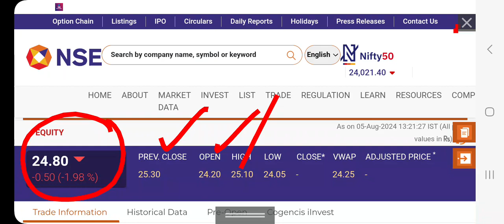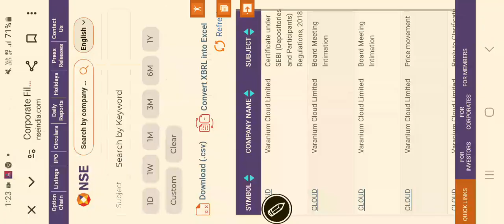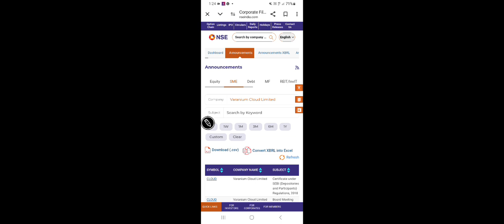Varanium cloud Share price latest updates, fundamental analysis, technical levels?, निवेश की राय??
other keywords:
Stock analysis
Multibagger stocks
Penny stocksl
Valuations of a stock
Dividend
Buyback
Stock split
Bonus issue
Fundamentals
Valuations
Shareholding
Technical chart analysis
Chart trends
Financial results
Quarterly & annual performance
Profit & revenue
Balance sheet
equity investment
Gold investment
Lumpsum & SIP INVESTMENT
Portfolio building
Wealth creation